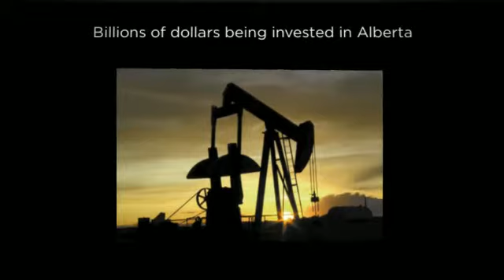Yorkton Group Breakfast Presentation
How to Position you Portfolio to Profit from Alberta's Next Real Estate Boom